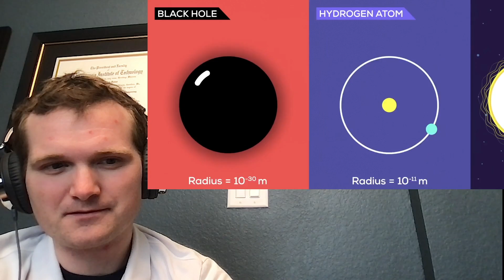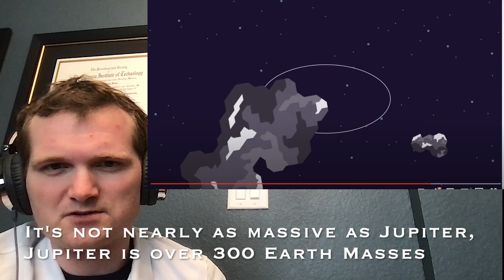Nuclear Engineer Reacts to Kurzgesagt "What if there was a Black Hole in your Pocket?"